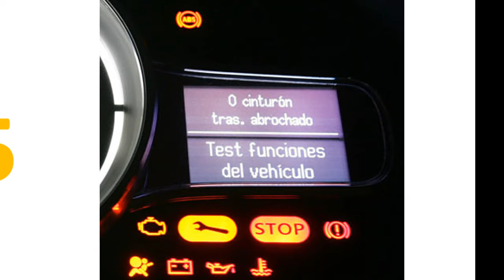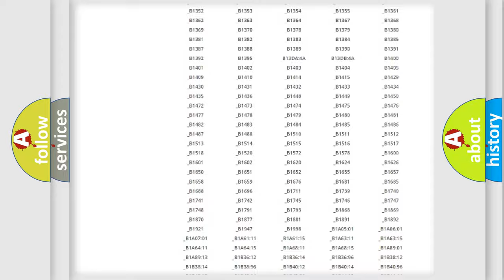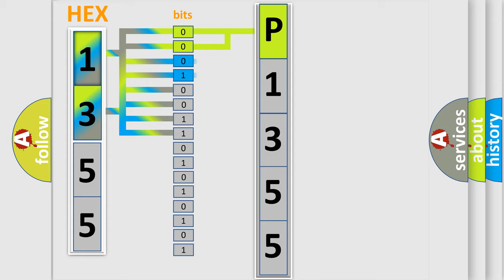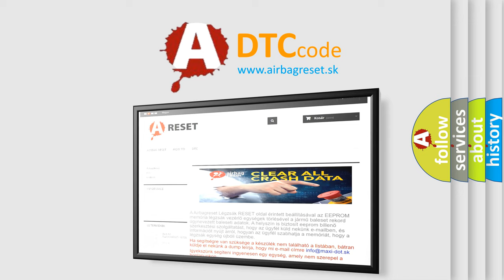DTC Volkswagen P1355 Short Explanation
Contents:
0:21 Basic DTC analysis according to OBD2 protocol standard.
1:48 Insight into programming
2:58 A diagnostically understandable description of the Diagnostic Trouble Code
3:05 Basic error definition

Make:
Volkswagen
Code:
P1355
Definition:
Lost Communication with Active Roll Control Module
Description: